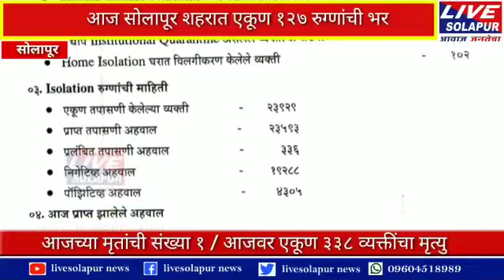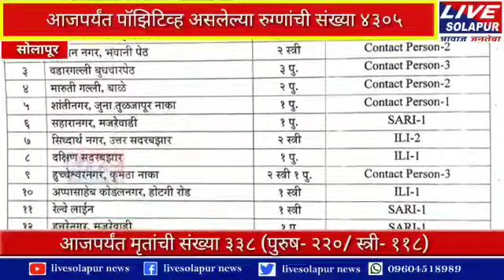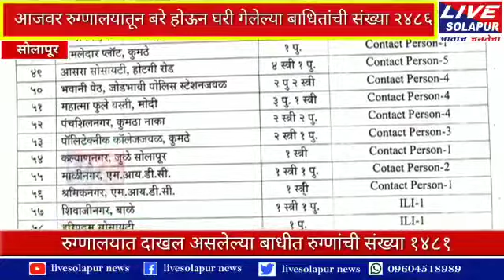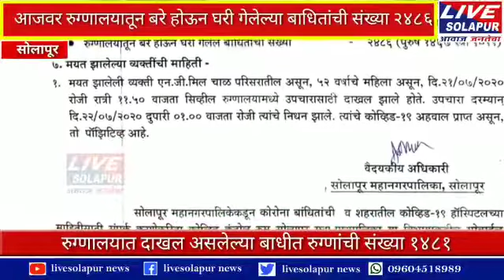आज 24/07/2020 रोजी सोलापूर शहरात एकूण 127 रुग्ण आढळले